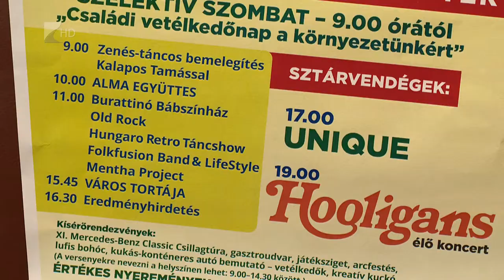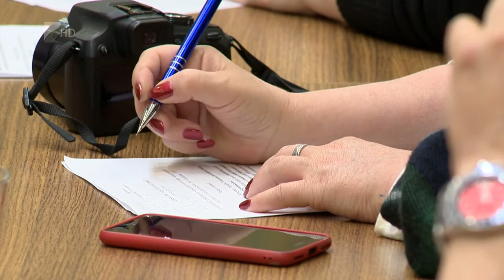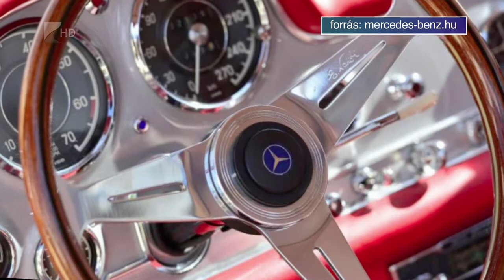Ismét városnap Nyíregyházán - Kölcsey Tv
Méhcsaládonként 500 forintot jelent a méhészeknek a kormány által idén nyújtott támogatás. A szakemberek dolgát korábban a szárazság, most pedig már az esős, hűvös időjárás nehezíti. Több, a méhek számára fontos gyomnövény eltűnt, a repce és az akác ugyanakkor már virágzik.